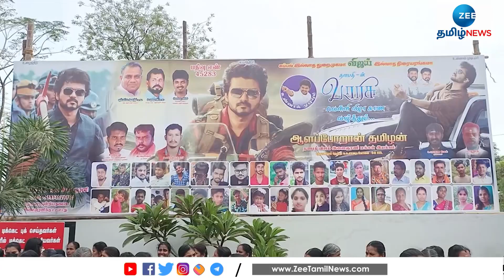Varisu | Special Show | மகளிருக்காக 'வாரிசு' பிரத்யேக காட்சி குத்தாட்டம் போட்டு படம் பார்த்த பெண்கள்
மகளிருக்காக 'வாரிசு' பிரத்யேக காட்சி குத்தாட்டம் போட்டு படம் பார்த்த பெண்கள்